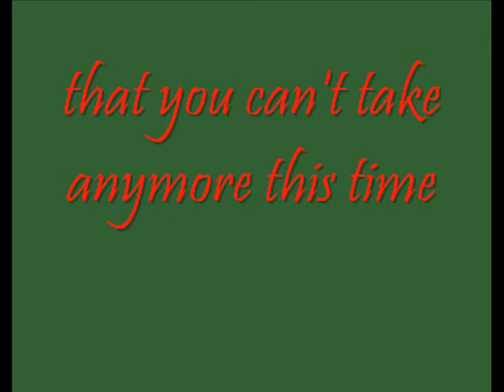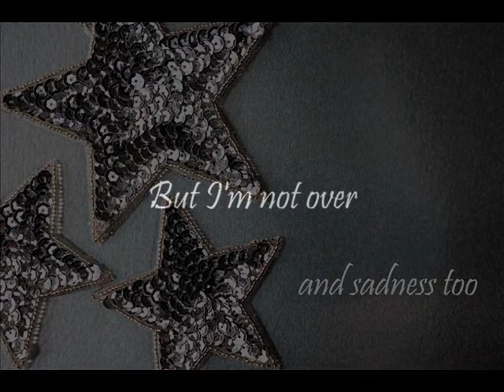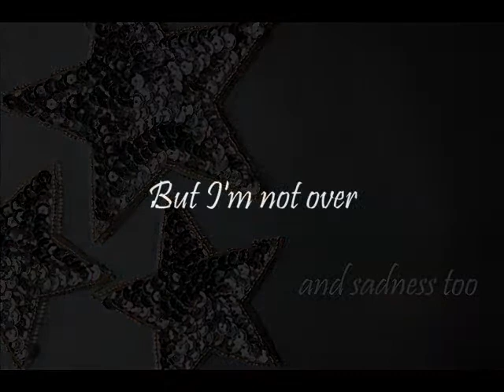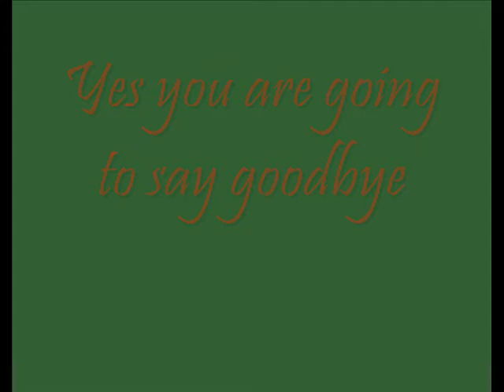Stay this Christmas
Just in time for Christmas -- another offering from songwriters, Robin & David

This may not be the happiest Christmas song you'll ever hear... but unfortunately, not everything is always wonderful for couples at this time of year. We hope though that you and your partner DO have a harmonious and Happy Christmas and 2014.

Robin & David